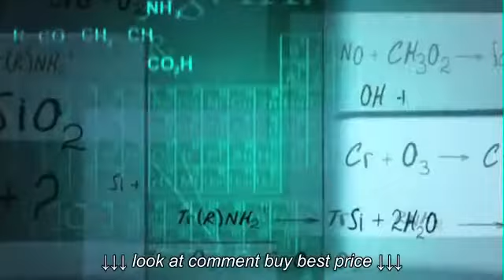FireKing Locks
FireKing Locks, FireKing Locks